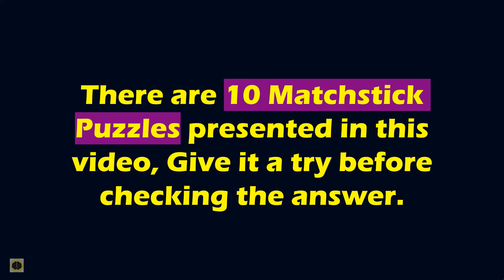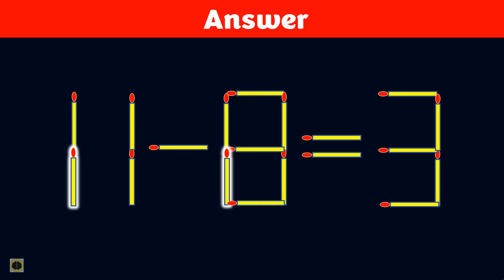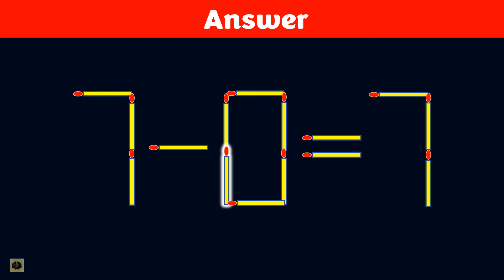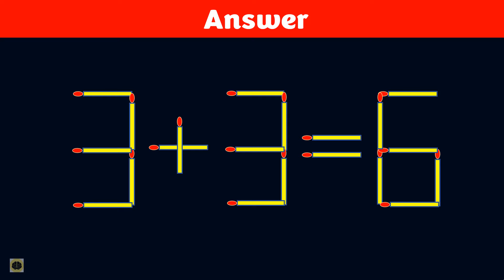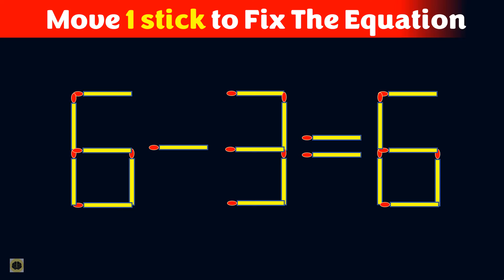Improve IQ - Fix The Equation